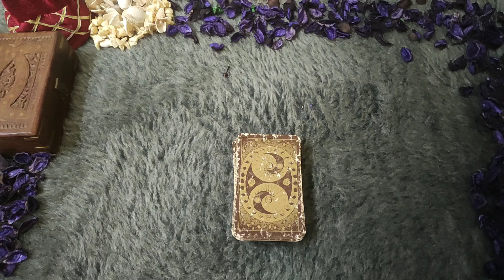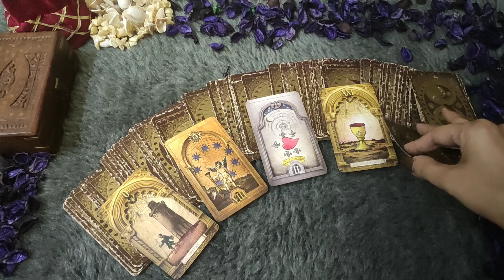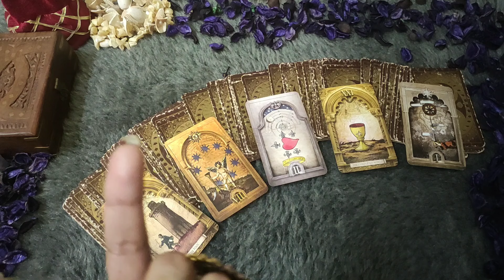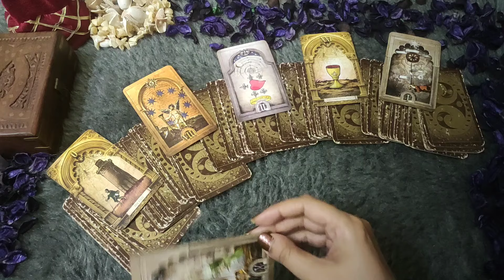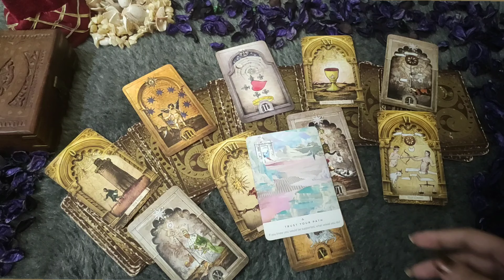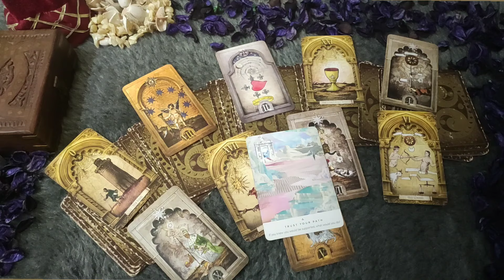SCORPIO♏/VRISHCHIK RASHI- "UNKI CURRENT FEELINGS AAPKE LIYE" MAY LOVE READING